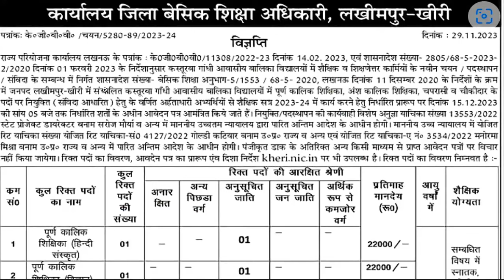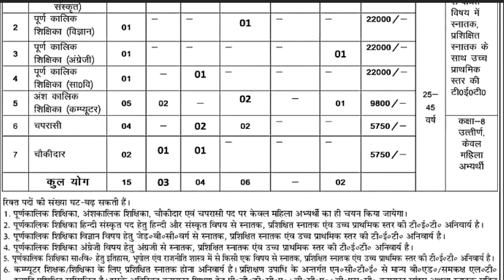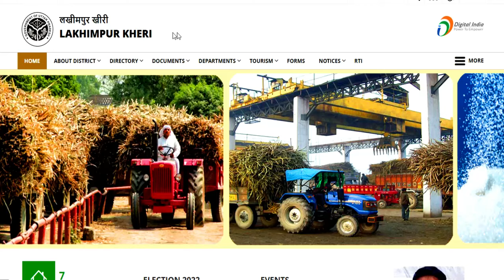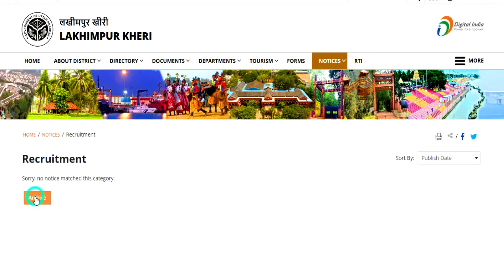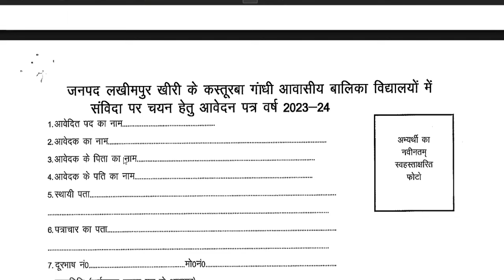कस्तूरबा विद्यालय शिक्षक भर्ती 2023 | सैलरी- 22000 | आयु योग्यता | KASTURBA GANDHI BALIKA VIDYALAYA